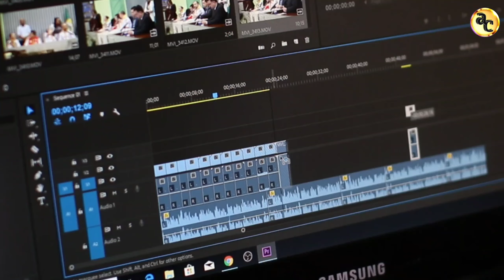चाय की चुसकी और मंदिर का सुविचार || Chai Ki Chusaki aur Mandir ka suvichar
इस विश्वास के साथ आज का vlog आपको पसंद आएगा,  चलिए Vlog का आनंद लेते हैं.

Humble Request :
Channel Description :
The channel's Objective is to cover the Video under three heads :
1. Vlogs 2. Travel Vlogs 3. Shorts

Please do comment as well.
Thank you for 🙏  message/Comment.